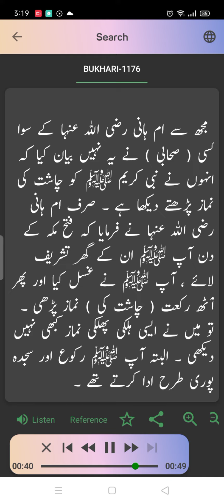sahi Bukhari Hadees Number 1176 | Arabic to urdu translation | HADEES SUNO| چاشت کی نماز | آپ ﷺ